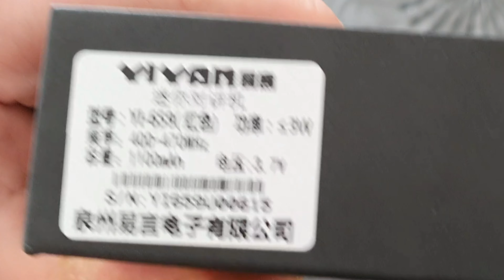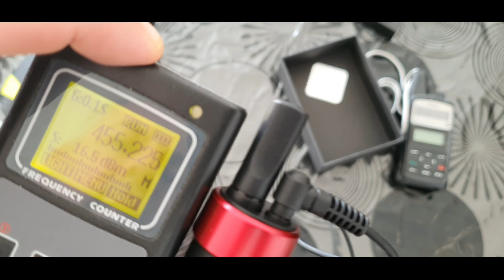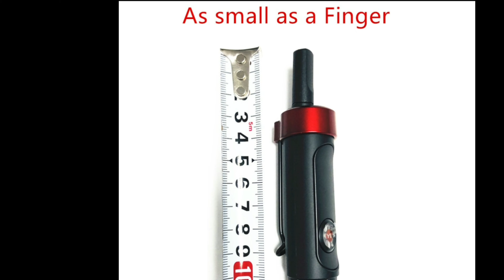unboxing Talkie-walkie UHF Mini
Aliexpress € 24,49 | Mini talkie-walkie de poche 99 CH radio bidirectionnelle cylindrique avec écouteur pour cadeau enfants enfants